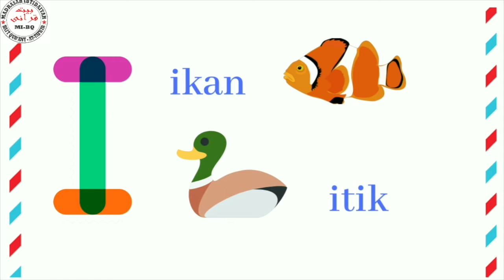Belajar Bahasa Indonesia (Mengenal Huruf Vokal)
Assalamualaikum..

kali ini kita akan mengenal berbagai macam huruf vokal. Yukk disimak videonya..

Jangan lupa dicatata yaa.. dihafalkan dan diulangi..

Semoga Allah memudahkan adik-adik dalam belajar bahasa Indonesia